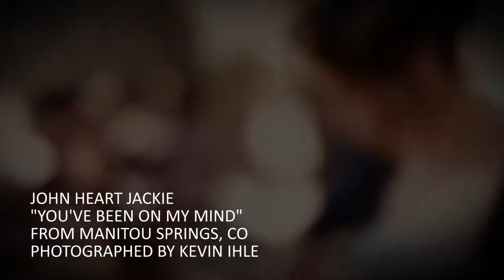John Heart Jackie "You've Been On My Mind"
Peter Murray and Jennie Wayne of John Heart Jackie perform their
song "You've Been On My Mind" in Manitou Springs, CO 3/4/12